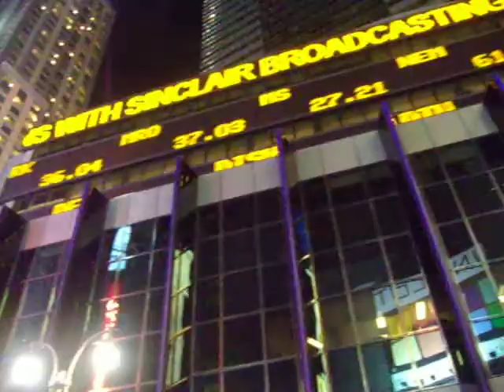NYE 2011 in Times Square - Taio Cruz Dynamite live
Taio Cruz Dynamite live at Times Square in New Year's Eve 2011